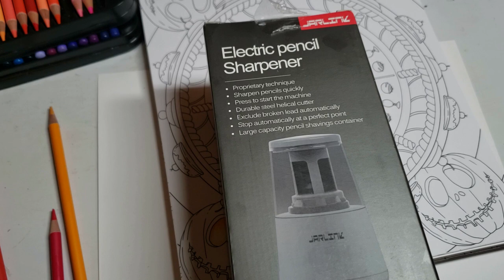Review Jarlink VS Tihoo Pencil Sharpener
I was sent the Jarlink pencil sharpener to review. I am still a little shocked at what this pencil sharpener can do.

Jarlink Pencil Sharpener
Tihoo Pencil Sharpener

Star Joy Original Pencils

Comprehensive Color Blending Course Paperwork

Spreey Alcohol Markers 50
Liquitex Iridescent Medium
U.S Art Supply Iridescent Medium Set
Solar Color Dust
Dragon Glaze

Pencil Holder

Afmat Eraser

72 slot pencil case deal
Thank you David Engel.  Black Widow is on sale also

My Top 10 Favorite Colored Pencil List In No Particular Order :

1. Deli Pencils Sold By Star-Joy. These pencils are similar to Polychromos

2. Star-Joy : These pencils are similar to Deli Pencils, but come with 120. The cores are thinner for more refined details.

3. Indra Pastel Colored Pencils. This is a beautiful square pencil set.

4. MarkArt  (Nyomi)120 Pencils, Markart 72  When you get there you choose the amount of pencils from the drop down menu

5. Prismacolor 21 : Excellent Deal

6. 4: Amazon Basics : The colors match Prismacolor pencils exactly, but at a budget price. They are not as creamy, but are a close second.

7: Art n Fly Pencils . This set as some unique colors Very smooth and creamy

8. Prismacolor 150 : The prices go up and down frequently, but this is the best link.  I have gotten 4 sets from this dealer.

9: Lyra Skin Tone 6mm Cores

10: Polychromos

Colleen Colored Pencils 72 set

Colleen Colored Pencils 120 set

Colleen Colored Pencils 60 Neon

Here is a list of other products that I use and always asked for the recomendation

I have been using the Tihoo Pencil Sharpener for 4 years. It is my favorite one

Greyscale and Value Finder, This will be needed for the Comprehensive Blending Class.

This is the specific color wheel you need to get. There are ones that are similar but do not do what this one does. This is needed for the Comprehensive Blending 2 Class

Printing Paper Neenah Exact Vellum Bristol

DecoColor Gold Pen

Wink Of Stellar

 This list is updated with every video to reflect the best price for the day. Sales go quickly, so you must act fast. Many items default to other products when the original sells out. Please check that the product you are ordering is the exact item I am recommending. This is automatically done by Amazon and does not reflect on the seller.
   Not all budget pencils are created equally. Here is a partial list of the ones that have a better quality and I recommend. Never assume that a budget pencil is lightfast. They are not for professional use, such as selling your art. They are excellent for students and people who are coloring in books.